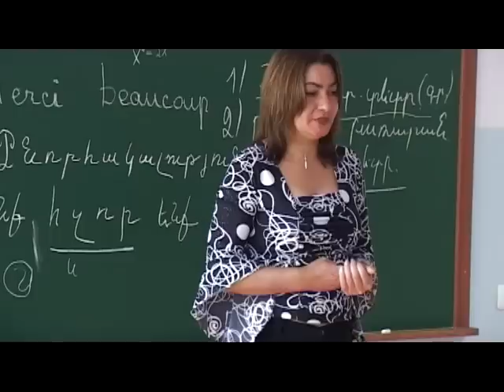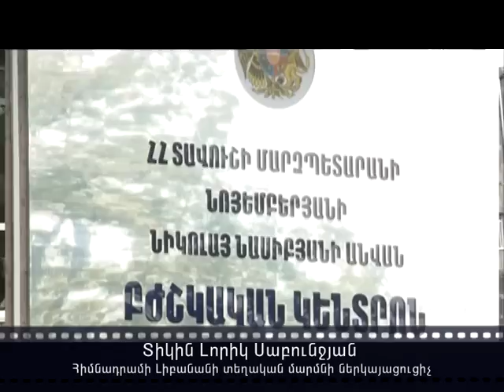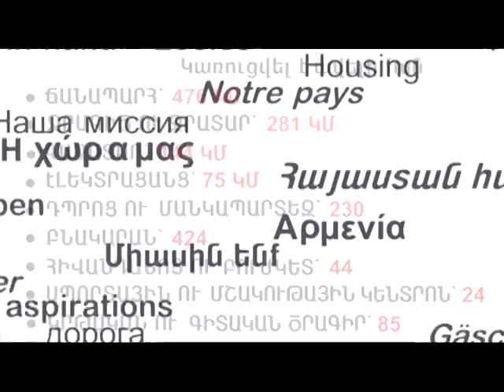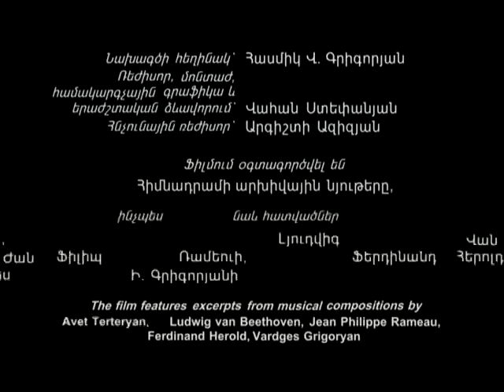Phonethon Documentary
An inspiring documentary on charity and the Pan-European Phoneathon of the Hayastan All-Armenian Fund's French affiliate (Fonds Armenien de France), which since 2000 has mobilized worldwide support for the economic, social, and cultural development of Armenia and Artsakh. This includes construction or renovation of roads, schools, kindergartens, hospitals, water and gas networks, other core necessities, as well as assistance to socially vulnerable groups such as refugees, IDPs, families of disabled or deceased veterans of Artsakh's War of liberation.

The Funds' financial resources are obtained through a variety of fundraising activities including annual telethons, phoneathons, radiothons, benefit bike rides, gala dinners, concerts, and exhibitions, donations made at post offices in Armenia or through SMS, as well as contributions to donor-defined projects and wills.

Всеевропейские телефонные марафоны организуются французским филиалом Всеармянского Фонда "Айастан", обеспечивая вклад армянских семей и организаций Франции, Германии, Швейцарии, Голландии, Греции в разные проекты текущего года. Телефонные марафоны проводят также филиалы Фонда в Аргентине, Уругвае, Нью-Йорке.

Наряду со строительством дорог, школ, детских садов, больниц, водопроводов и газопроводов, Фонд оказывает помощь социально незащищенным слоям общества, в том числе студентам из семей ветеранов Арцахской войны и неимущих семей.

Средства Фонда в целом образуются за счет ежегодных благотворительных телемарафонов, проводящихся в разных странах телефонных и радиомарафонов, веломарафонов, а также, благодаря средствам, вырученным на благотворительных обедах, концертах и выставках. Средства собираются и за счет почтовых и SMS переводов, а также за счет оставленных на имя Фонда завещаний и целевых вложений.